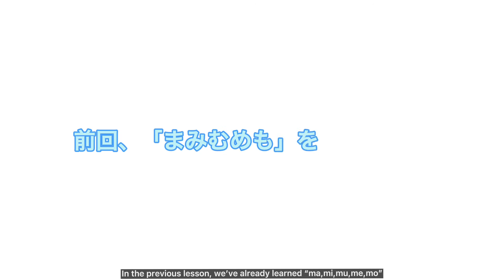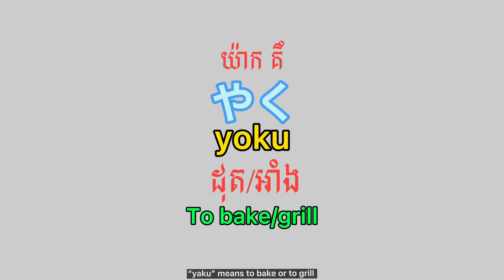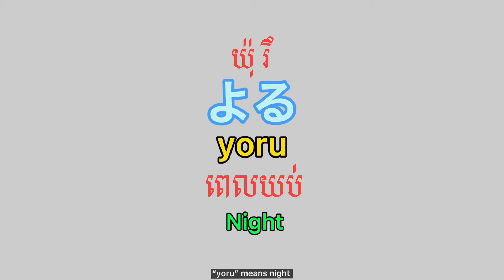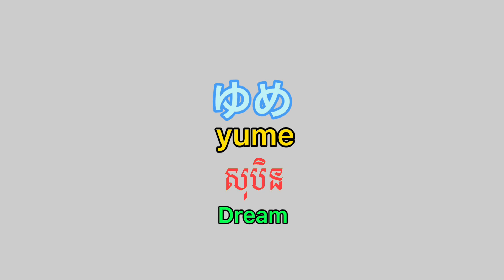រៀនអាននិងសរសេរអក្សរជប៉ុនហិុរ៉ាហ្គាណា មេរៀនទី៨ | how to write Hiragana Japanese alphabet , lesson 8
ស្វាគមន៍មកកាន់ Channel Samnang C.J។មេរៀនថ្ងៃនេះ ពួកយើងសិក្សាពីអក្សរជប៉ុនចំនួន៣ (や、ゆ、よ)  រួមជាមួយឧទាហរណ៍ផងដែរ។ បើអ្នកទាំងអស់គ្នាចូលចិត្តវីដេអូនេះ កំុភ្លេចជួយsubscribe channel របស់ខ្ញំុផង។
Welcome to Samnang C.J Channel. Today's lesson we are going to learn 3 new Hiragana characters with their examples.